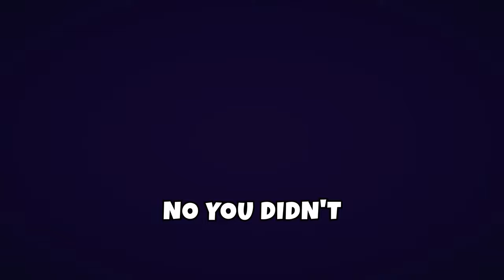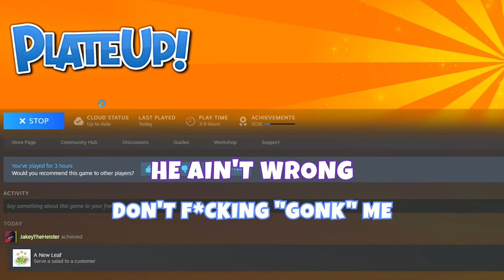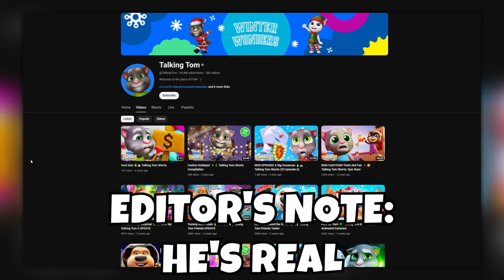PlateUp But We Can't Cook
Editing done by:  @jakeymcman

Timestamps:
0:00 Gamer Time
18:47 Outro